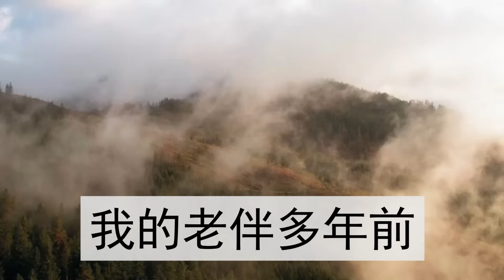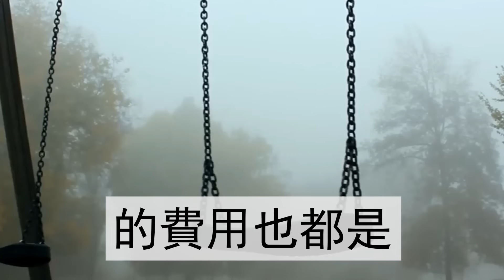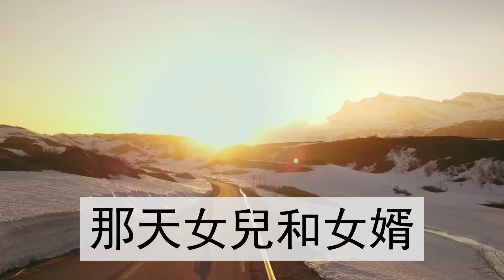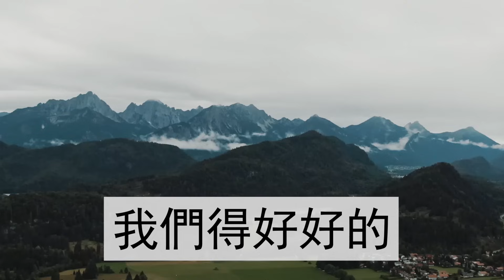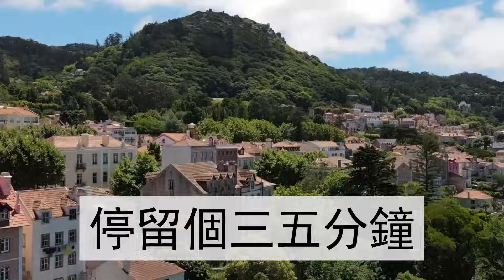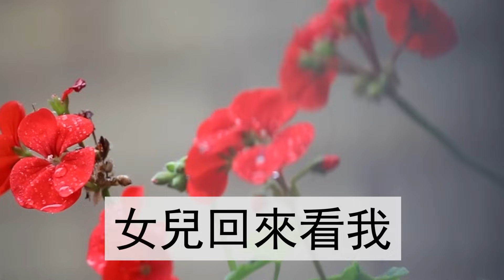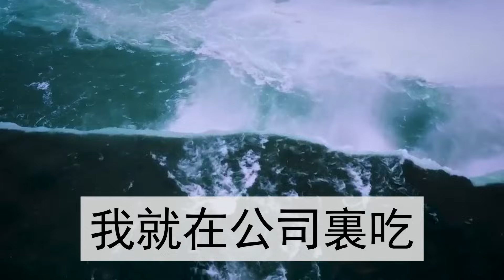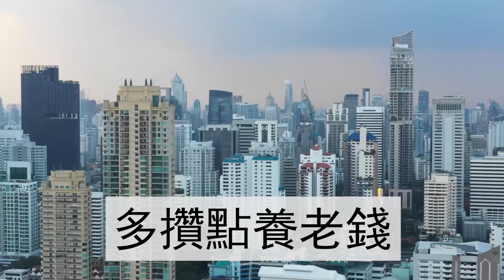我退休後月收有5萬4，卻對女兒說只有1萬8， 當老伴走後我第一個生日，女兒女婿上門一句話，我心涼淚崩：多虧當初有瞞著！ | 翠花的秘密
●公公做手術，我掏30萬，婆婆卻轉給小叔子買車，我當場宣佈離婚，下一句話婆婆瞬間傻眼 | 翠花的秘密

●小姑子打胎後在我家坐小月子，老公心疼的每晚抱著她一起睡，婆婆還罵我不識抬舉，我一怒之下打掉孩子離婚，順便送給他們一份大禮 | 翠花的秘密

●外甥患病大姐讓我給10萬，我剛想答應，老婆指了指門口，我把10萬換成了1000【翠花的秘密】

●她35歲，月薪3000給兒子報輔導班，婆婆罵她敗家，拾掇老公離婚 | 翠花的秘密